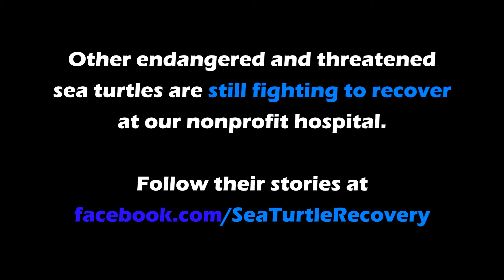Sea Turtle Recovery Bailey's release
Sea Turtle Recovery, Inc released Bailey, a juvenile loggerhead sea turtle, back into the wild. Sea Turtle Recovery. STR, is New Jersey's only long term care facility for threaten and endangered sea turtles.

Sea Turtle Recovery, STR, is a 501(c)(3) Non Profit Organization dedicated to the rehabilitation of sea turtles and educating the public on the important ecological role of sea turtles, threats endangering them, and ways to protect their future. Sea Turtle Recovery is New Jersey's only long term care facility for threatened and endangered sea turtles.